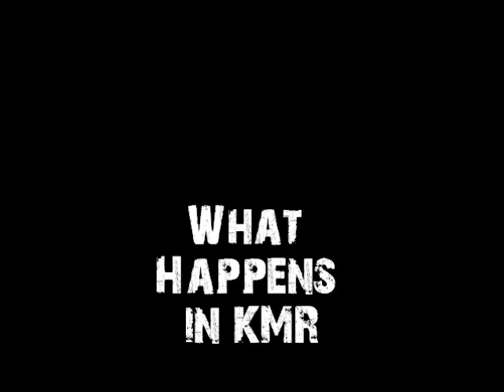Friends of Elgin Road and beyond THE KMRs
We are 7 friends, all for one and one for all.
Sanmoy, Rahul, Kaushik, Sudipto, Abhishek, Liza & Bineeta .. This is our group..